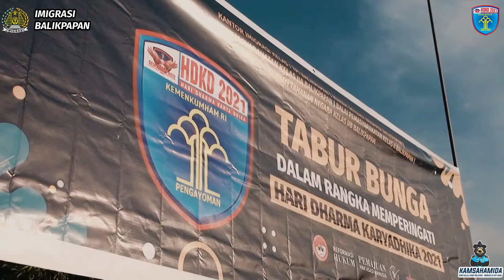Peringati Hari Dharma Karyadhika 2021, Kantor Imigrasi Balikpapan Laksanakan Kegiatan Tabur Bunga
Peringati Hari Dharma Karyadhika 2021, Kantor Imigrasi Balikpapan Laksanakan Kegiatan Tabur Bunga di TMP Dharma Agung

Halo KawanSiBintang ! Hari ini (26/10) Kantor Imigrasi Kelas I TPI Balikpapan melaksanakan kegiatan Upacara Tabur Bunga yang dipimpin langsung oleh Kepala Kantor Imigrasi Kelas I TPI Balikpapan, Rakha Sukma Purnama yang diikuti Para Pejabat Struktural dan ASN Kantor Imigrasi Balikpapan serta turut dihadiri oleh UPT Kementerian Hukum dan HAM di Wilayah Kota Balikpapan.